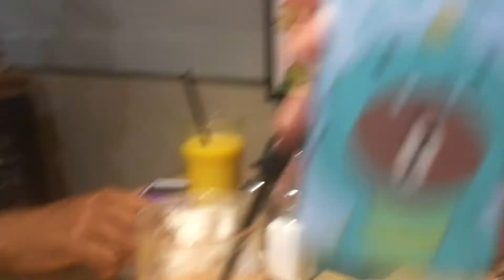VLOGMAS DAY 25